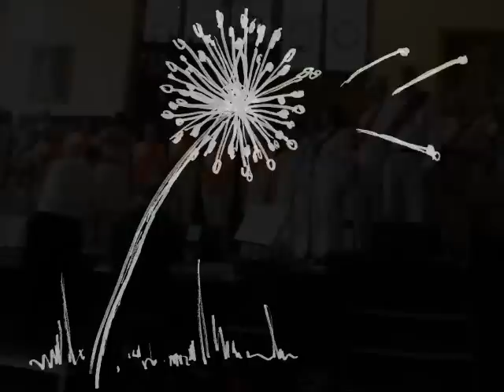Compton Hospice Choir performs The Witness - brief clips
Clips from several songs from The Witness - a Christian musical written in the 1970's by Carol & Jimmy Owens. The musical was performed at Wolverhampton Grammar School in May 2012 to raise funds for the work of Compton Hospice.